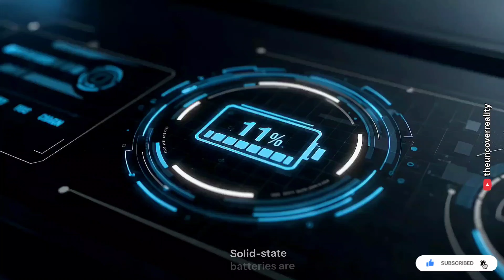World's First Solid State Battery Motorcycle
Imagine riding a motorcycle all day and stopping for just ten minutes to charge it. Sounds like science fiction? At CES 2026, that future turned real. Meet the groundbreaking electric motorcycle from Verge Motorcycles—the world’s first production bike featuring a solid-state battery. It promises ultra-fast charging, longer range, improved safety, and powerful performance, completely redefining what an EV motorcycle can be.

In this video, we break down how solid-state technology works, why it charges so quickly, and what it means for everyday riders. We’ll also look at design features, expected range, real-world usability, and how it compares with today’s leading electric bikes. If you’re interested in future tech, EVs, or next-gen transportation, don’t miss this.